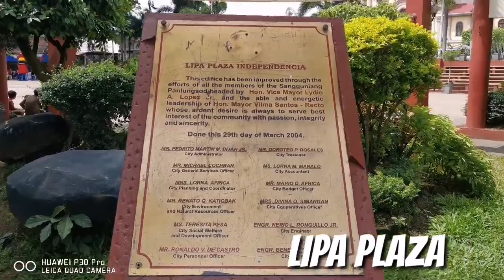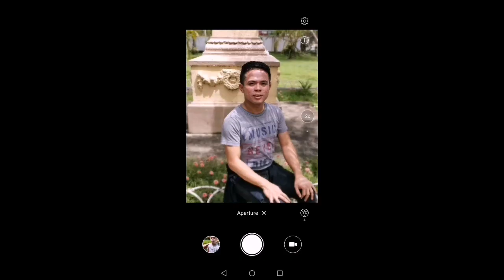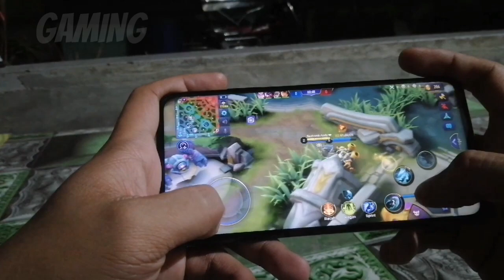Huawei Nova 5T Five Ai Camera Experience 📸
Inspire and Innovate Yourself using the newest NOVA 5T. Experience the distinctive features.